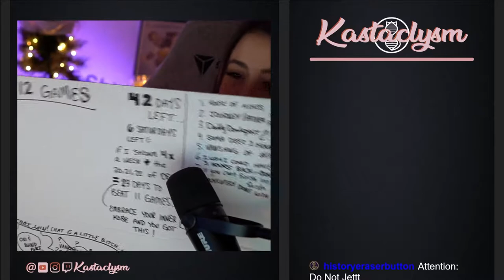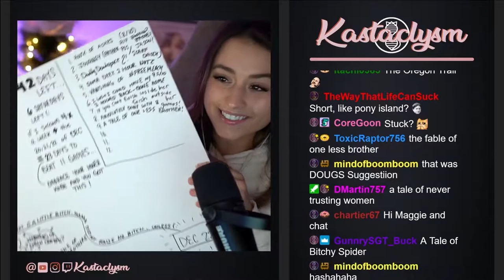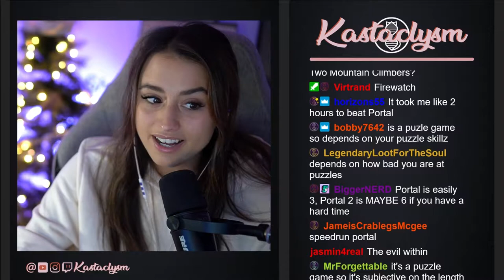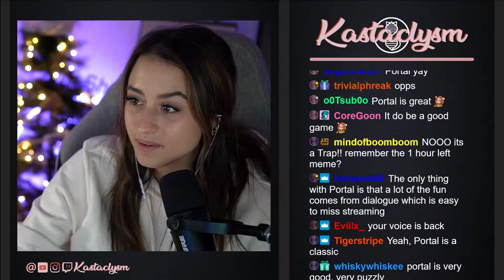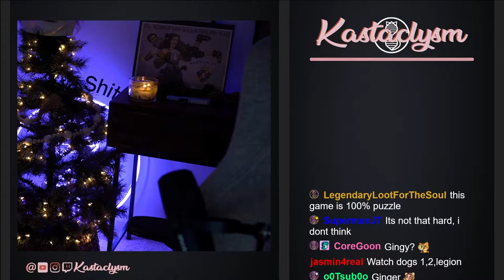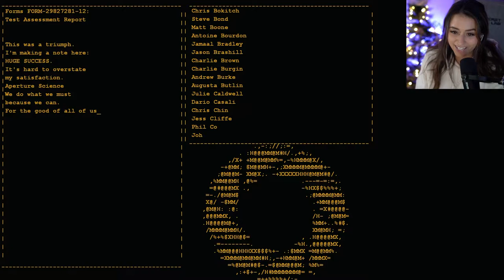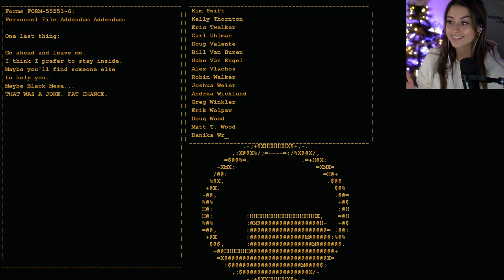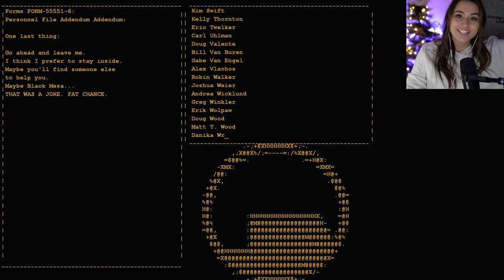Portal | Full Playthrough | Kastaclysm